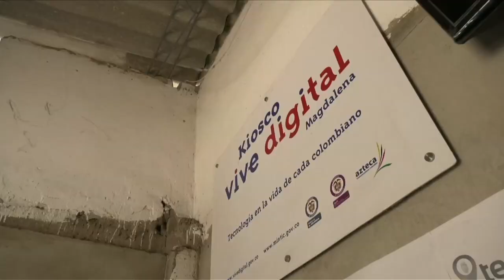Kiosco ViveDigital de Guachaca, un apoyo para los emprendedores C14 N5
Kuamaku Gil Moscote, miembro de la comunidad indígena Wiwa, ubicada en la Sierra Nevada de Santa Marta, está a punto de cumplir su sueño de ser un abogado gracias al Kiosco Vive Digital ubicado en el municipio de Gauchada.